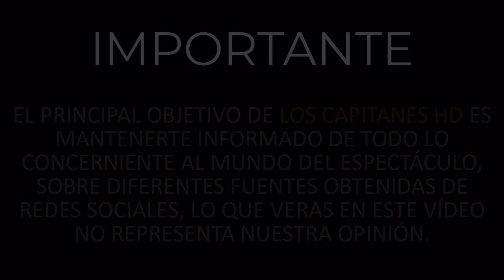Entre lágrimas, hija de Flor Silvestre revela los últimos momentos de su mamá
Doña Guillermina se fue con un semblante de paz.

Lamentablemente este 25 de noviembre falleció Doña Flor Silvestre, viuda de Antonio Aguilar, madre de Pepe Aguilar y abuela de Leonardo y Ángela Aguilar.

La estrella de la época de oro falleció alrededor de las 11 de la mañana en su casa, a los 90 años de edad, de causas naturales.

Por ello Dalia Inés Nieto Jiménez, hija mayor de Doña Guillermina Jiménez Chabolla, reveló en una entrevista cómo fueron los últimos momentos con vida de la cantante y actriz.